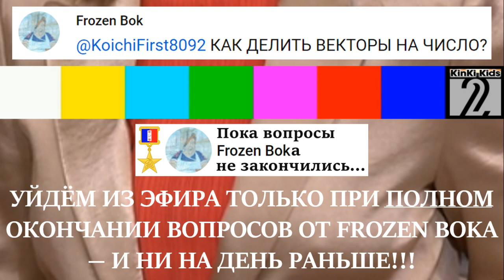Самое слабоумнейшее звено (17 выпуск, 01.03.2023)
Основано на выпуске от 3 сентября 2021; ведущая — Мария Киселёва. На несколько вопросов ответил сам Станислав Войнов (@stanislav_voinov)!

English: "The Weakest-Minded Link" (episode 17, 1 March 2023). Based on the episode from 3 September 2021, hosted by Mariya Kiselyova. A couple of questions were answered by Stanislav Voynov himself!
This video includes a preludium: SzR Suzukawa Railway with announcements in Polish language.

0:00 Прелюдия: Железные дороги Сузукава (SzR) с польскоязычным информатором
0:50 Начало передачи
1:08 Раунд 1
3:50 Раунд 2
6:04 Раунд 3
7:00 Раунд 4
8:57 Рекламная пауза
12:16 Раунд 5
14:07 Раунд 6
15:41 Раунд 7
17:11 Финальный раунд
20:50 Конечная заставка + позывные Радио Коичи